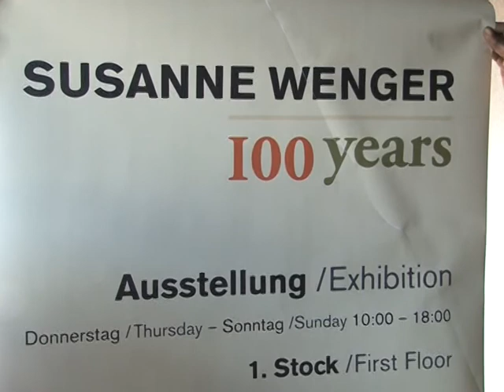SUSANNE WENGER LEGACY 100 POSTHUMOUS CELEBRATION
SUSSANE WENGER LEGACY ON HER 100 POSTHUMOUS CELEBRATION
IT HAS BEEN SIX YEARS SINCE THE WOMAN CREDITED WITH STIMULATING THE OSHOGBO RENAISSANCE PASSED ON.
SUSANNE WENGER, ADUNNI OLORISA AS SHE IS FONDLY CALLED, WOULD HAVE BEEN 100 YEARS THIS YEAR.
WITH CELEBRATIONS HELD  IN AUSTRIA AND OTHER PARTS OF THE WORLD, AHMAD AMBALI ON A RECENT VISIT TO OSHOGBO REFLECTS ON HER LEGACY AND HOW MUCH OF THAT IS STILL BEING KEPT ALIVE IN OSHOGBO, HER ADOPTED HOME.